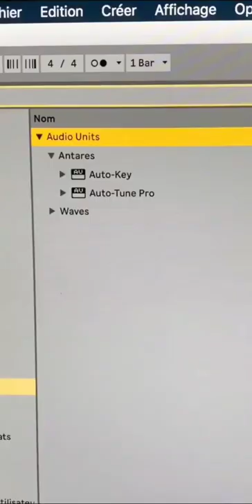Satisfying video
22 *BEST-SELLING* Items from AMAZON!  Click SHOW MORE!

ALL ITEMS MENTIONED OR SHOWN

1.Rechargeable Lighter
2.Mirror Clock
3.Sunglasses Stand
4.Marble Nightstand
5.Battery Organizer
6.Wake-Up Light
7.Rechargeable Lightbulbs
8.Air Purifier
9.Odor Purifying Bags
10.Small Portable Fan
11.Coffee Mug Warmer
12. Knife Set
13.Veggie Chopper
14. Slap it Food Dicer
15. Smart Toaster
16. 3 In 1 Wireless Charging
17. Flip N Slide Bucket Lid Mouse Trap
18. Automatic Soap Dispenser
19. Glass Repair Fluid
20. 3-Axis Gimbal Stabilizer
21. Portable Thermal Printer
22. White Bear Night Light
23. Survival Shovel